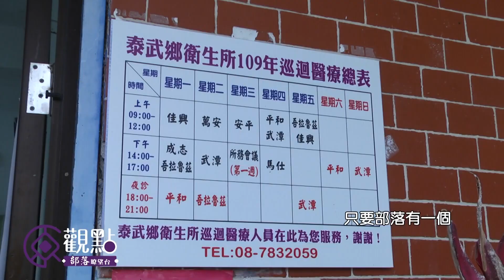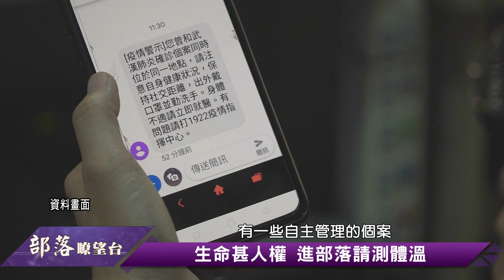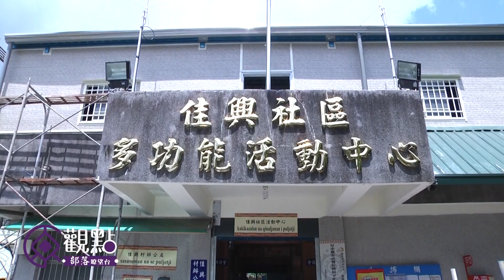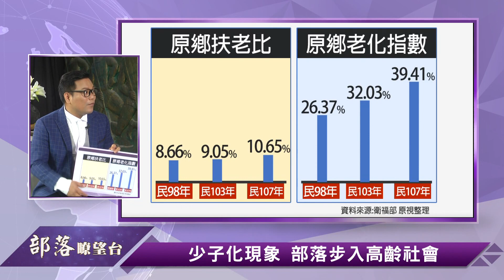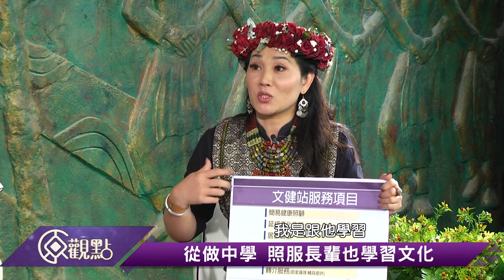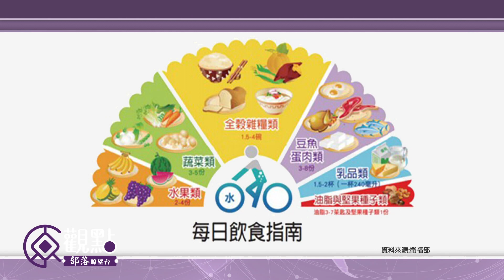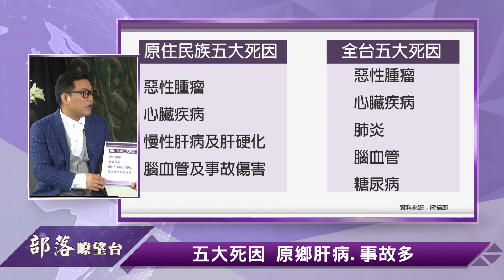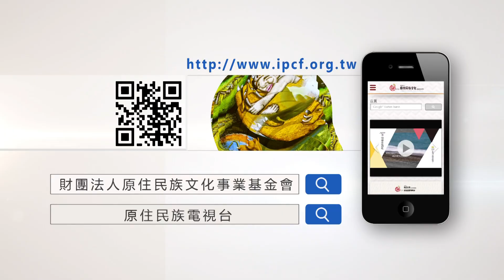原觀點部落瞭望台第77集 部落防疫守門人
我們從文健站和衛生所這兩個守護部落的單位來談防疫現況。部落的防疫能力，究竟夠不夠好，以及傳統文化中，部落是如何面對病毒侵襲。做好防疫工作，我們不能只是靠文健站及衛生所，更重要的是，維持健康身體，還是要從自身做起，勤洗手出入公共場合戴口罩，保護自己才能守護他人。

主持人：
Giljegiljaw陳文龍  排灣族

來賓：
屏東縣泰武鄉衛生所 醫師兼主任
蔡菽卉 阿美族

屏東縣春日鄉七佳文健站 照服員
Lavulavu Talimalau 張美花 排灣族

由原視南部新聞中心製作
原觀點-部落瞭望台
製作團隊
製作人： Muni Kadrangian 慕妮‧卡拉雲漾
企劃：Giljegiljaw 陳文龍